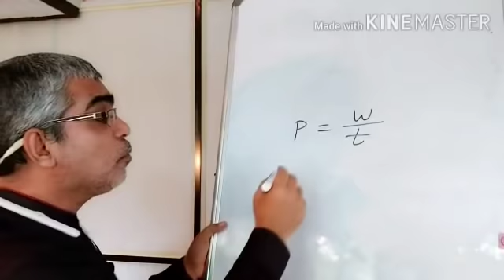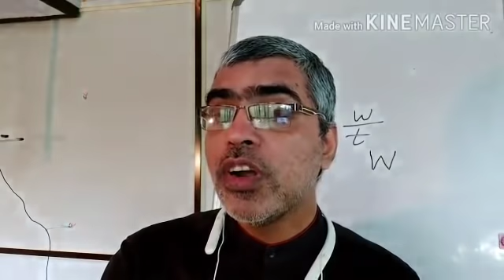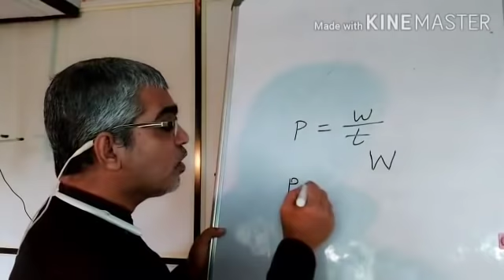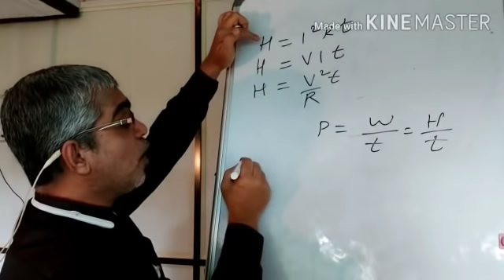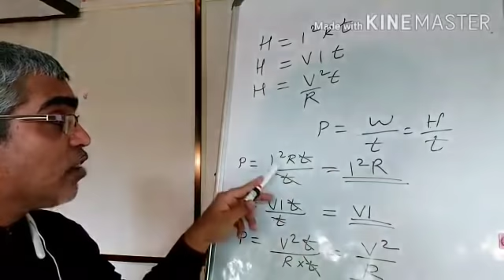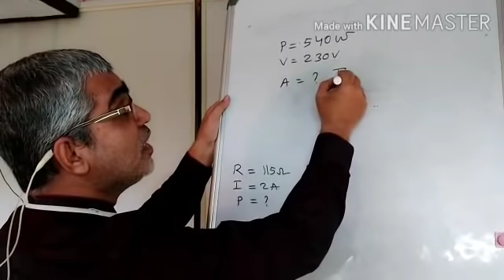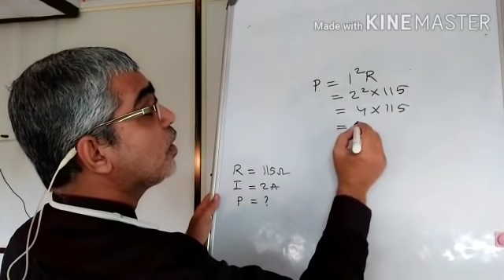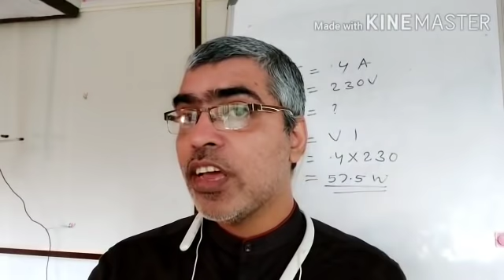STD X Physics Unit 1 Period 5B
Electric Power